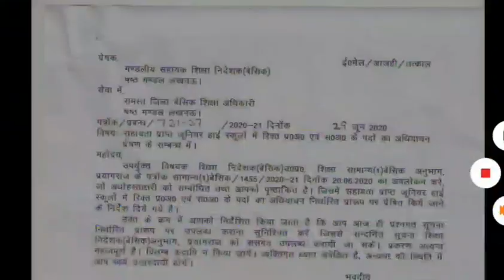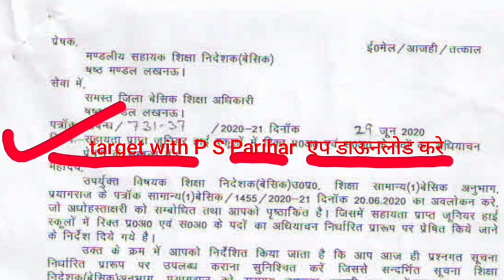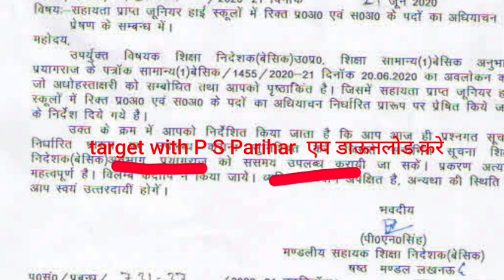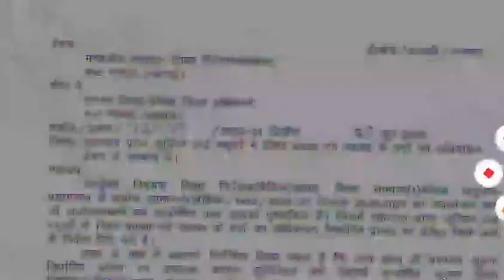नई शिक्षक भर्ती सूचना : जल्द होगी नई शिक्षक भर्ती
Teacher recruitment